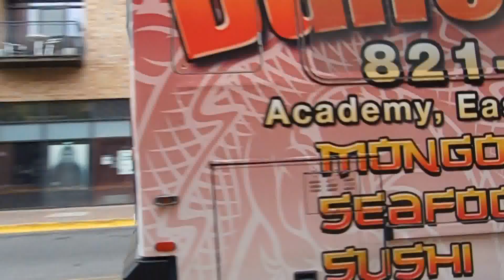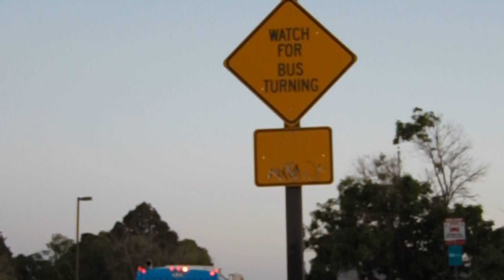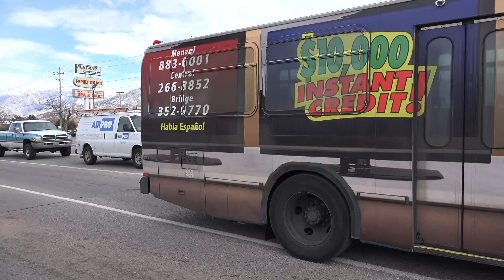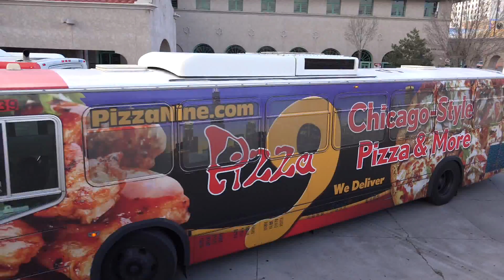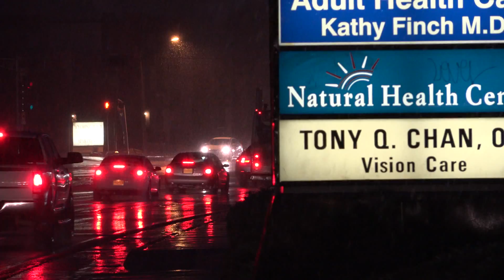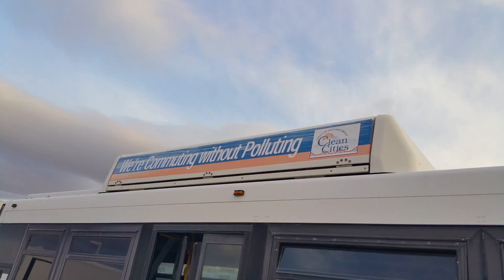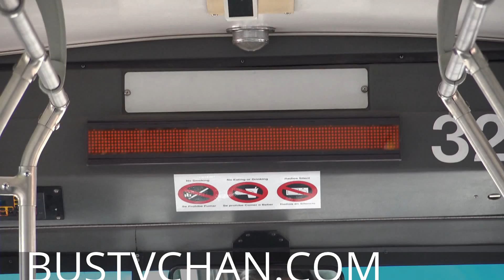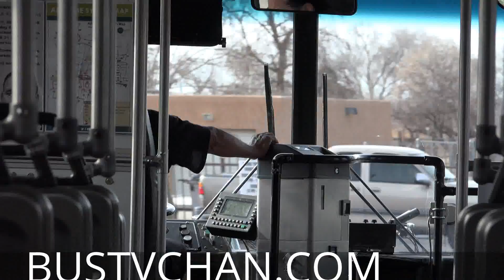THE NEOPLAN AN440 OF THE CITY OF ALBUQUERQUE TRANSIT ABQ RIDE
THE 300 SERIES BUS IN ALBUQUERQUE NEW MEXICO. ABQ RIDE CITY OF ALBUQUERQUE TRANSIT DEPARTMENT